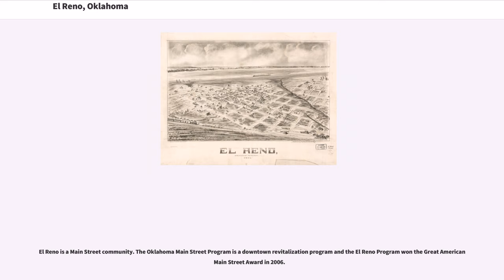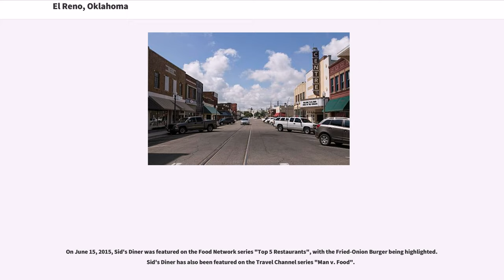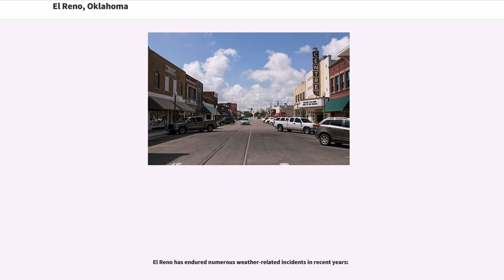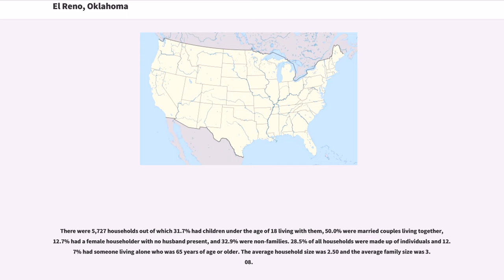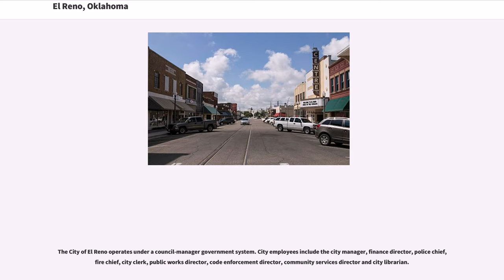El Reno, Oklahoma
El Reno is a city in and county seat of Canadian County, Oklahoma, United States. As of the 2010 census, the city population was 16,729. The city was begun shortly after the 1889 land rush and named for the nearby Fort Reno. It is located in the central part of the state, approximately west of downtown Oklahoma City, and is part of the Oklahoma City Metropolitan Statistical Area.

The city was originally located about five miles (8 km) north of its present location, on the banks of the North Canadian river, bearing the name Reno City, which caused its mail to get mixed up with mail for Reno, Nevada. After the second time the town flooded, it was moved to its present location and changed its name to El Reno. This word is Spanish for "the reindeer".

Historic Fort Reno was built in 1874, and first commanded by General Philip Sheridan. He named it in honor of his friend, Gen. Jesse L. Reno, who was killed in the Civil War. The grounds of the old fort became home to a research laboratory for the U.S. Department of Agriculture in 1948. The laboratory studies environmentally sustainable forage and livestock production, contributing to preservation of the great plains of North America.

El Reno is located on the 98th Meridian, which allowed the eastern side to be opened to non-Indian settlement in the Land Run of 1889. The western side was opened in the 1892 opening of the Cheyenne and Arapaho lands. It was subsequently selected as the land district office for the 1901 land lottery drawings.

During WWII, Fort Reno, about north west of El Reno, was the site of a prisoner of war camp, and today contains a P.O.W. cemetery, with stones bearing the names of German and Italian prisoners who died there.

Southwestern Federal Reformatory, restricted to male prisoners under the age of 35, was constructed about west of El Reno in 1935. Renamed the Federal Correctional Insti...